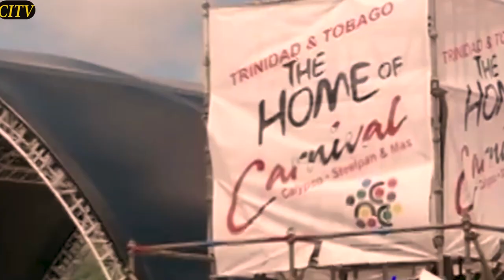PAN KINGDOM: HATTERS; COUVA JOYLANDERS, PAN ELDERS, DELTONES, KATZEN JAMMERS & SCHERZANDO; Sforzata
Welcome to The Pan Kingdom and for over 50 years the world has enjoyed the scintillating, pulsating music of the steelband.
CARIBBEAN INSIGHT TV's mission is provide innovative, practical and top quality programs that will serve as a conscious raising vehicle and a  cultutal organizing tool, identifying the social values and attitudes which equates to West Indian people. Our first responsibility is to the viewers watching our programs and the business who used our services to reach theIr target audience. caribbeaninsighttv.com Virtual Museum is a collection of cultural documentaries demonstrating the history of West Indians.
Audiences from London to New York and beyond have been left spellbound, amazed that such rich tonal quality could come from discarded oil drums...

Song: Trouble in The Morning
Artist: Hatters Steel Orchestra

Song: Sailing
Artist: Sforzata Steel Orchestra

Song: It's My Turn
Artist: Couva Joylanders Steel Orchestra

Song: Festival Song
Artist: Siparia Deltones Steel Orchestra

Song: Caribbean Connection
Artist: Katzenjammers Steel Orchestra

Song: My House
Artist: Curepe Scherzando Steel Orchestra

Song: Whoa Donkey
Artist: Pan Elders Steel Orchestra

Mayor Regrello said, "San Fernando is extremely proud of what Mr. Stewart was able to achieve with Pan Elders. That being said, Pan Elders has emerged as a formidable force in their category.

ARCHIVAL MATERIALS
Courtesy of Media  21 Ltd

Jeffery Selvon

Carla Parris

CHAPTERS
0:15:58
0:35:43
0:50:22